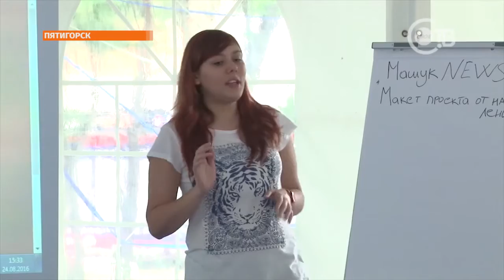Жить и работать в команде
Лагерь "Машук" вновь принимал талантливую молодёжь. Только на этот раз среди гостей исключительно подростки. В Пятигорске завершилась краевая школа лидерского актива - для тех, кто вырастет и обязательно поведёт за собой других. В течение трёх дней ребята принимали участие в мастер-классах, образовательных курсах, семинарах по нескольким направлениям. Жить и работать в команде – главный принцип, которому обучались участники.